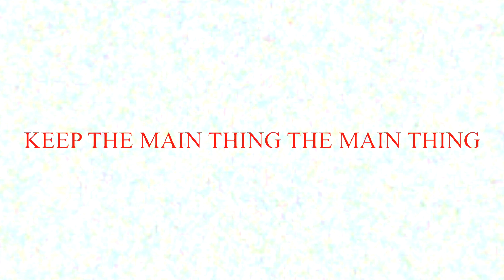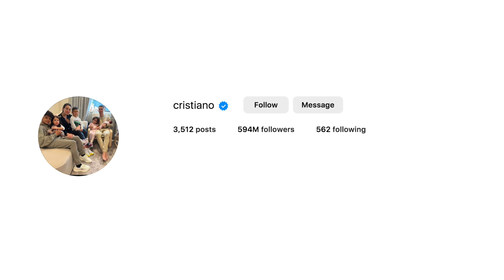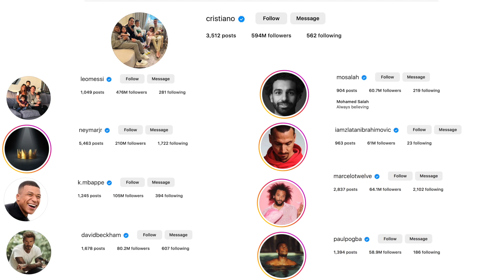The Genius Life of Ronaldo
Cristiano Ronaldo is a genius.